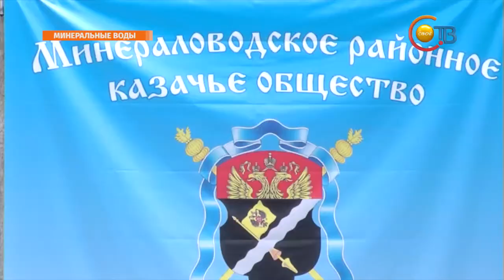Минераловодскому казачьему обществу исполнилось 25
Насыщенными выходные были и в Минеральных Водах. Там гуляли казаки. Районному Казачьему обществу исполнилось 25 лет. На юбилей собрались в полном составе, показали отличную выправку и дисциплину.